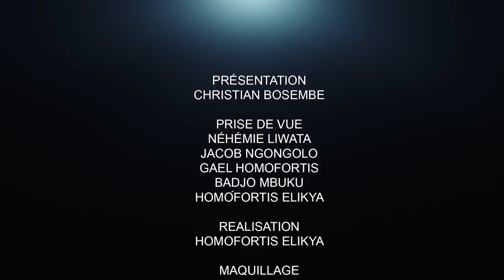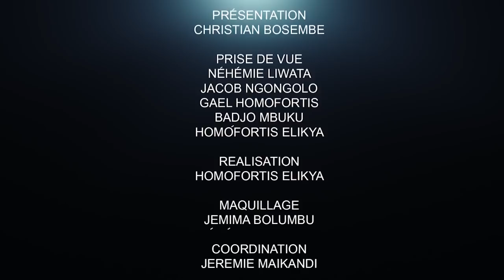FATSHI APPELÉ À TRANCHER AU KATANGA, LES CONGOLAIS MALTRAITÉS : JHON LUNGILA ALERTE